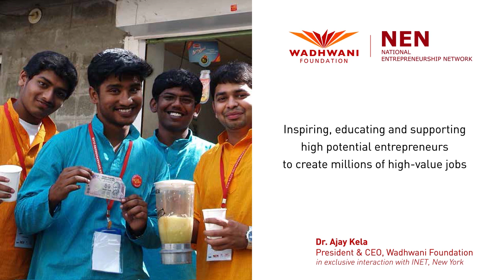Dr. Ajay Kela on National Entrepreneurship Network (NEN), Entrepreneurship and Job Creation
Dr Ajay Kela, President & CEO, Wadhwani Foundation talks about an initiative of Wadhwani Foundation, the National Entrepreneurship Network (NEN) and how it's impacting lives in India through Entrepreneurship and Job Creation.

National Entrepreneurship Network (NEN) is the largest and oldest initiative of the foundation for job creation and entrepreneurship. NEN primarily works with students, budding entrepreneurs and anyone with the entrepreneurial inkling. We focus on creating young entrepreneurs which would directly impact the employment numbers and help in sustaining economic growth.

According to the statistics provided by Dr Ajay Kela, he states that India alone adds 250 million jobs every ten years, thereby impacting the ecosystem significantly. With the help of NEN, we now add 1000 companies per year to the ecosystem, thus allowing for a connect between the supply and demand of jobs both nationally and globally.

About Wadhwani Entrepreneur Network (WEN):
Wadhwani Entrepreneur Network inspires, educates, and enables thousands of startup entrepreneurs through 3 programs:

1. WEN Think Startup: Live online workshop series providing a basic introduction to entrepreneurship.
2. WEN Ignite: Transforming ideas into ventures by teaching the ‘why, when and how’ to do startups.
3. WEN Liftoff: Maximizing startup success by enabling them to get seed capital.